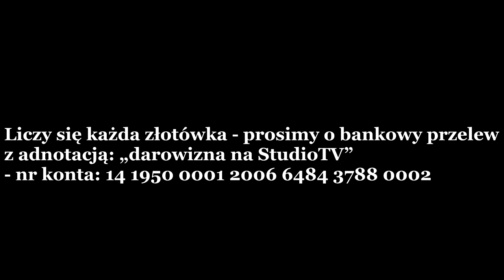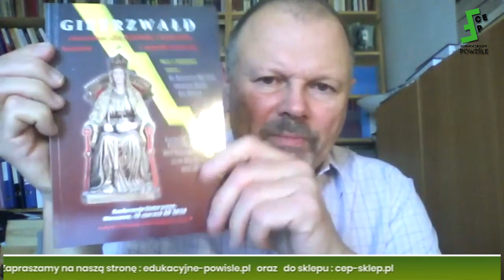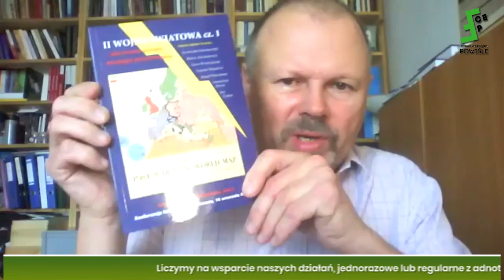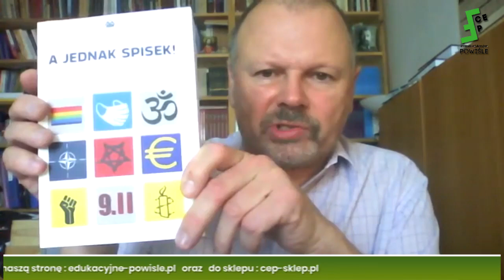Tomasz Węgrzyn: Marsz Niepodległości - inna trasa nie byłaby tragedią, SuwPol wchłolnięta przez PiS